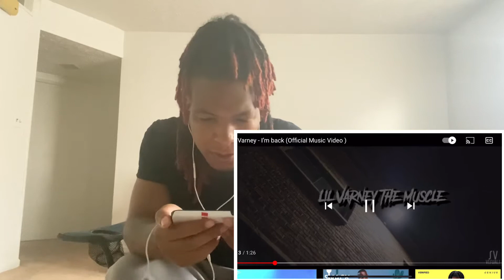O’Block going crazy Lil Varney - I’m back (Official Music Video) REACTION!!!